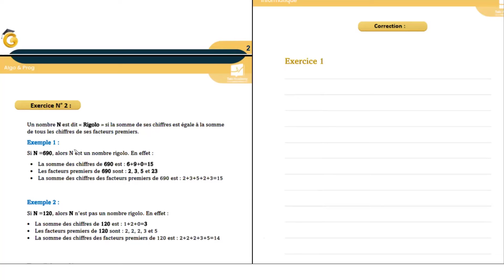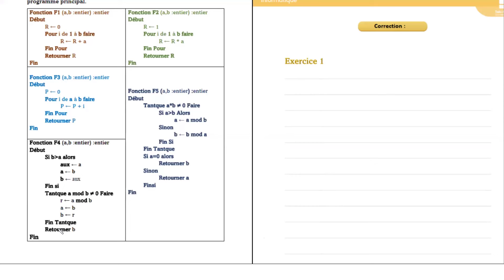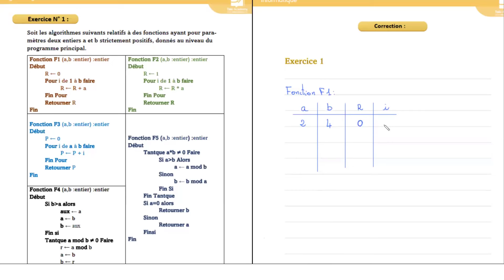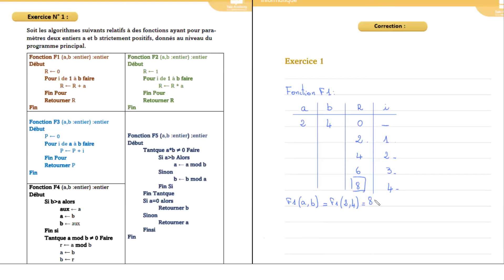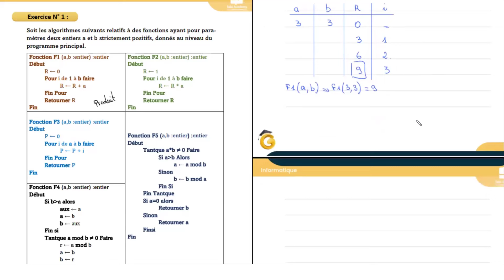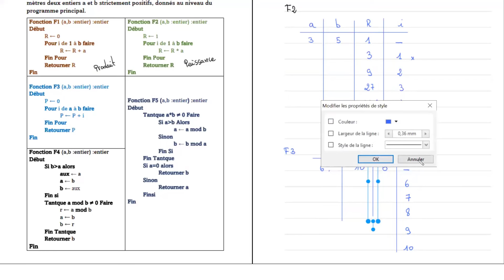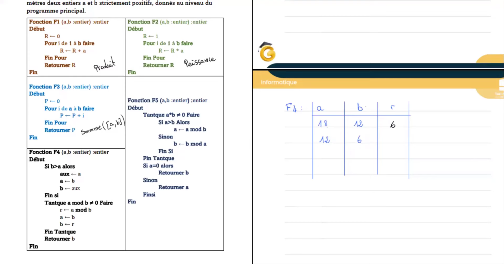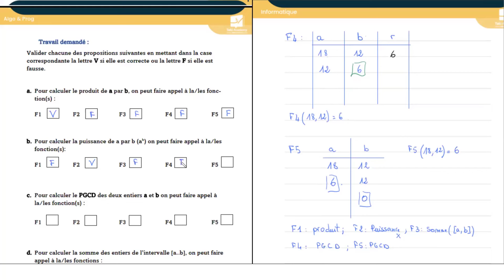🔴 Rec | Devoir de synthèse N2 | 3ème Informatique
بث مباشر 🔴
حصّة مباشرة مجانيّة لتلامذة 3 ثانوي علوم الإعلامية
في مادّة البرمجة